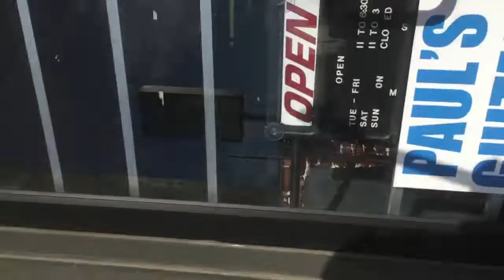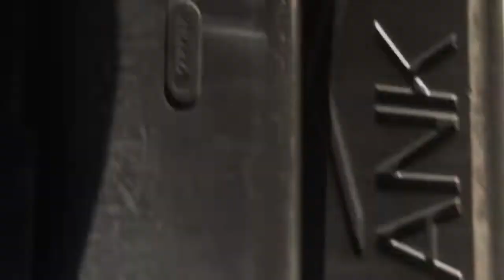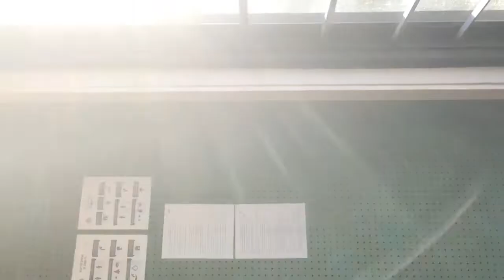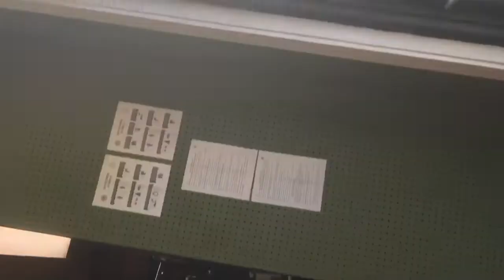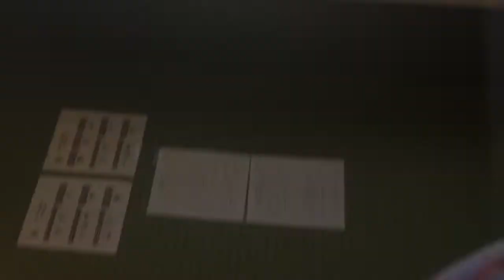“I am trying to break your heart"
- The Universe aka God, also: WILCO aka Jeff Tweedy